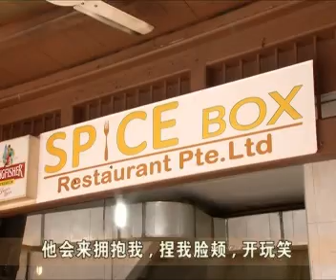小印度骚乱事件：格衣男子挺身而出阻止暴力行为 网民封他为英雄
有人参与骚乱，也有人阻止骚乱。事发当日，这名格衣男子挺身而出阻止暴力行为，结果被网民封为英雄。一名咖啡店店主说，男子相信来自印度真奈，是店里的常客，不过拒绝透露他的姓名，并说已经好几天没看到他。